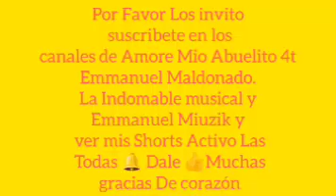Conoce a SalinaCruz